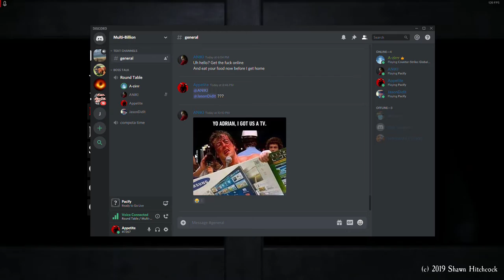When the boys get jump scared by a little girl in pacify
Having Fun in pacify with the boys
Funny moments